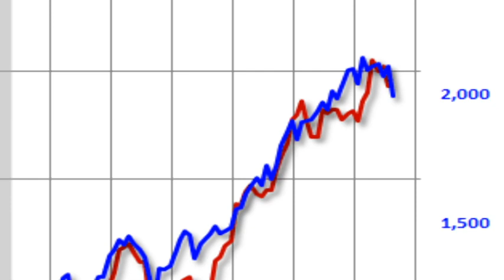Biggest decline in markets: in 2000, 2008 and 2015 situation with Margin Debt